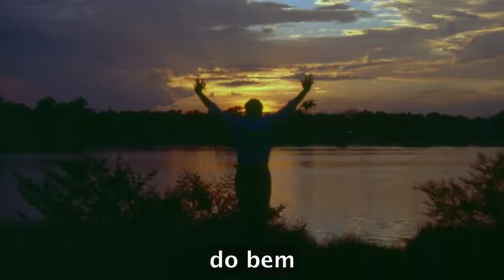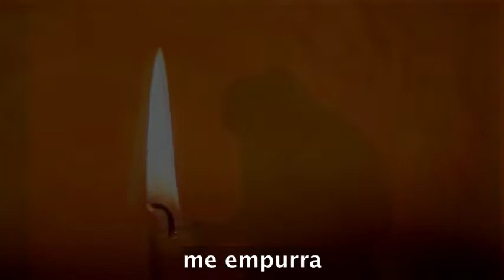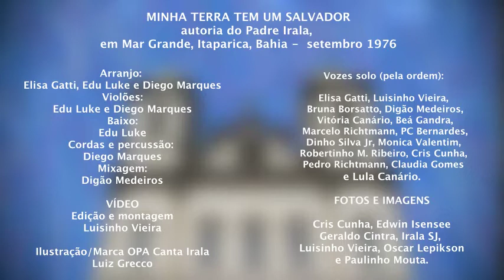Minha terra tem um Salvador - OPA Canta Irala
Novas versões de lindas canções do Pe. Irala, que desde os anos 1960 enriquece a música religiosa com obras inovadoras e magníficas. Principalmente porque trazem em si uma forma especial de se rezar com arte. Esta proposta que o levou a criar o OPA, Oração pela Arte. Uma forma original de estar com Deus: a de rezar criando. E o caminho é pela criatividade de Deus Pai, pela integração do Deus Filho e pela comunicação do Espírito Santo.
Saiba mais sobre o OPA em opa.art.br

Ficha tecnica:
Solos (pela ordem): Elisa Gatti, Luisinho Vieira, Bruna Borsatto, Digão Medeiros, Vitória Canário, Beá Gandra, Marcelo Richtmann, PC Bernardes, Dinho Silva Jr, Monica Valentim, Robertinho Mesquita Ribeiro, Cris Cunha, Pedro Richtmann, Claudia Gomes e Lula Canário.
Coro: Digão Medeiros e Elisa Gatti
Arranjo: Elisa Gatti, Edu Luke e Diego Marques
Violões: Edu Luke e Diego Marques
Baixo: Edu Luke
Cordas e percussão: Diego Marques
Mixagem: Digão Medeiros

Edição e montagem: Luisinho Vieira
Ilustração do OPA Canta Irala: Luiz Grecco
Fotos e vídeos: acervo OPA de Cris Cunha, Edwin Isensee, Geraldo Cintra, Irala SJ, Luisinho Vieira, Oscar Lepikson e Paulinho Mouta